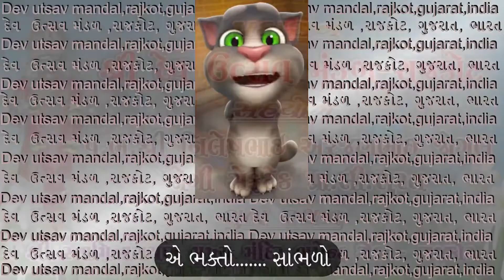મનમોહન મોસે ખેલે રે બડો ભાગ્ય ભયો હે man mohan mose khele re swaminarayan sampradayna holina kirtan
આ હોળીના દિવસો દરમિયાન શ્રી દેવ ઉત્સવ મંડળ રાજકોટ દ્વારા ગવાયેલા કીર્તન છે. જેમાં બધા હોળીના જ કીર્તન છે.